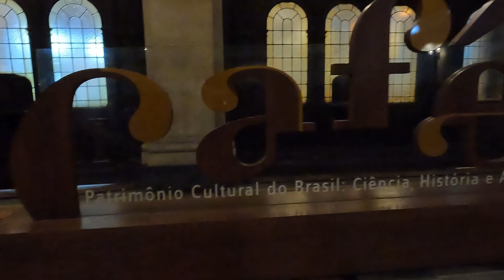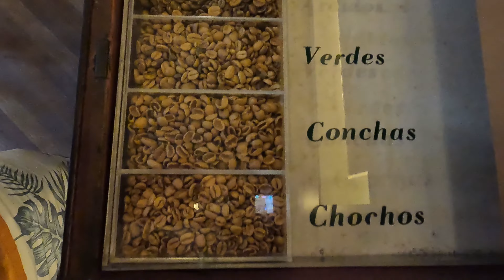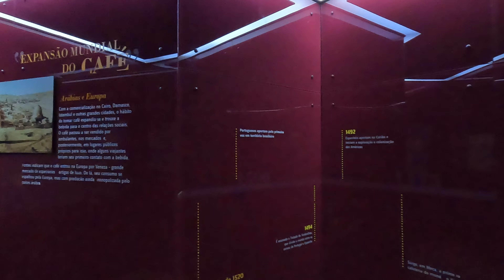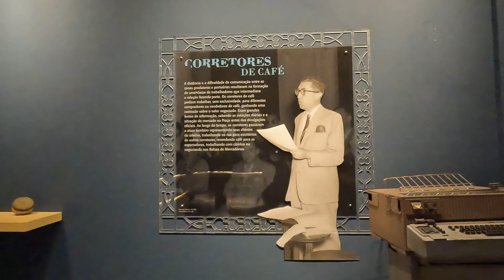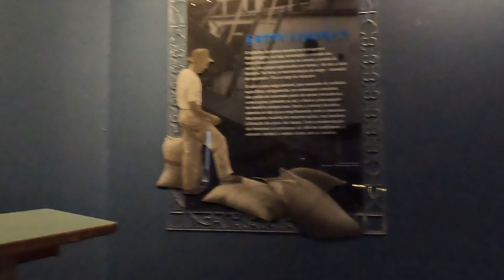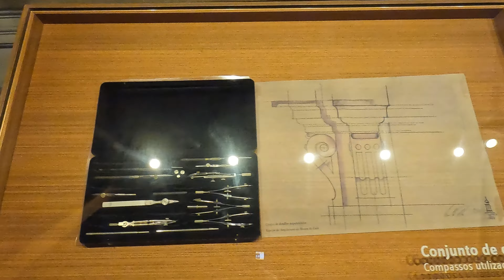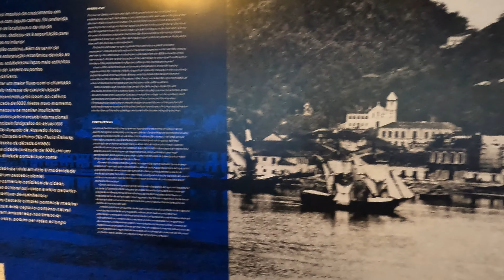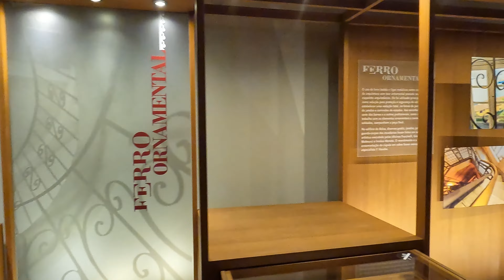Fomos conhecer o Museu do Café em Santos | Um dia em santos | O que fazer em Santos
Oiii, Somos Victória e André. Moramos no ABC Paulista e desde o começo de nosso relacionamento, passeamos e conhecemos lugares novos por aí. Já fomos para vários lugares que nunca tínhamos ido, alguns que voltamos e outros que não aflorou a vontade de retorno.

Isso nos fez pensar: já que fazemos isso, por que não montar um canal no youtube e mostrar isso para todo mundo também? E assim nasceu a ideia do canal “Conhecendo SP”.

Relembrando nosso primeiro vídeo do canal, voltamos à cidade de Santos para o Museu do Café, ou Bolsa do Café, como preferir. Nosso passeio nos proporcionou, mais uma vez, uma viagem no tempo da época em que o café podia ser considerado a verdadeira fortuna do Estado de São Paulo.

Logo de entrada, tem-se o local onde eram realizados os pregões e, por ali, é fácil de imaginar os corretores gritando o valor de cada grão que escoava do Vale do Paraíba em direção ao Porto de Santos e dali para todo o mundo.

O Museu do Café está situado no prédio que abrigava a Bolsa Oficial do Café, criada em 1922. Somente em 1998, anos depois, o museu foi inaugurado. E, desde então, é abeto à visitas do qual todos tem acesso à história das riquezas de São Paulo.

É uma visita que leva em torno de uma hora e meia e vale muito a pena quando se busca um pouco de diversidade nos passeios próximo à capital do Estado Bandeirante.

Para quem visita o museu, recomendamos muito a visita ao Farol Santander, ou o Banespão, que fica no Centro Velho da Cidade de São Paulo. As visitas se complementam de modo a trazer conhecimento e cultura para àqueles que buscam conhecer a história de um dos Estados mais ricos daquela época.

DADOS IMPORTANTES

HORÁRIOS: de terça a sábado, das 9h às 18h, e domingo, das 10h às 18h (fechamento da bilheteria às 17h).
Ingresso: R$ 16,00 pelo Sympla ou R$ 00,00 aos sábados. É possível comprar os ingressos na bilheteria do museu também.

Endereço: Rua XV de Novembro, 95 - Centro Histórico.

Informações validadas para o segundo semestre de 2023, preços, horários e datas podem mudar por decisão da administração do local.

O que usamos para Gravar?

Cartão de Memória
Adaptador para microfone
Case para microfone